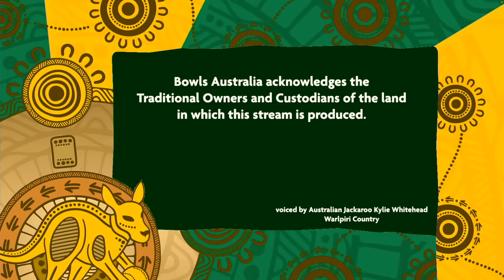2023 World Bowls Championships - Women’s Triples - Quarter Final - Australia v South Africa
RINKSIDE LIVE

Women’s Triples - Quarter Final

 Dawn Hayman, Lynsey Clarke & Kelsey Cottrell (Australia) v  Thabelo Muvhango, Esme Kruger & Anneke Snyman (South Africa)

 Live from Helensvale, Gold Coast, QLD